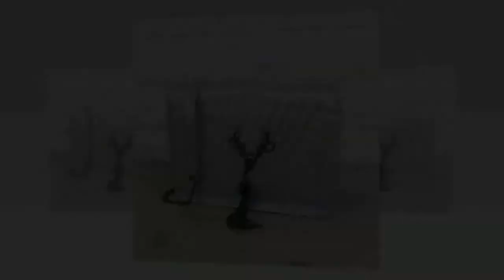MODEL TAS TALI PANJANG WANITA TERBARU | TAS SELEMPANG WANITA KEKINIAN